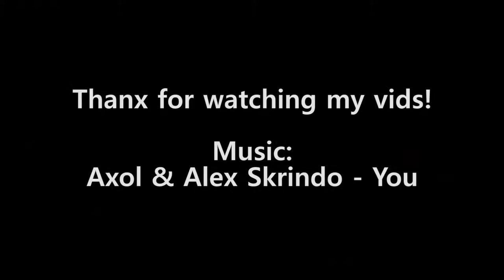Lotus Evora 400 in Düsseldorf! Revs & Sounds!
Specs:
Top Speed: 300 km/u
Acceleration: 4,1 sec.
BHP: 400 hp
Torque: 410 Nm @ 3500 rpm
Weight: 1395 kg
Engine: 3.5L V6, supercharged